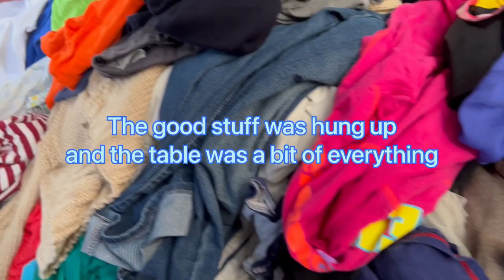Thrifting in Antigua, Guatemala- Lululemon, Patagonia, All Saints, & More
Just returned from a 9 day trip to Antigua, Guatemala where I very quickly learned about their secondhand market. I braved it alone, dug in, and found some great things at low prices.

This is just part 1 because I went back several times during my stay.